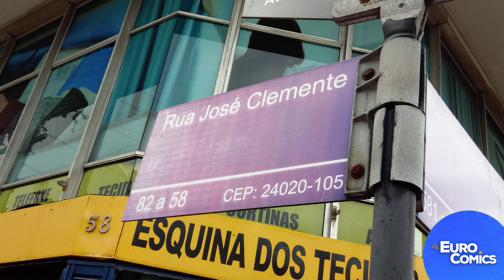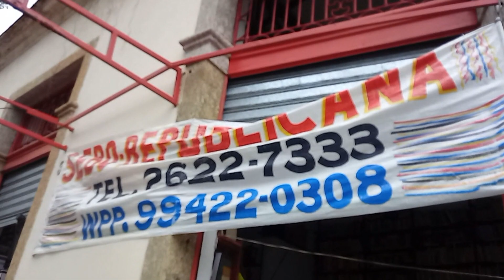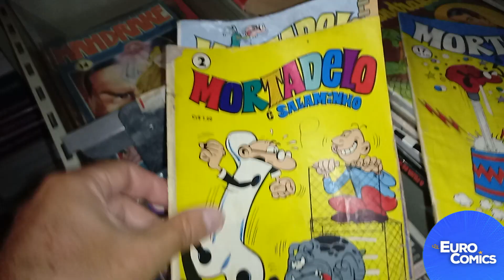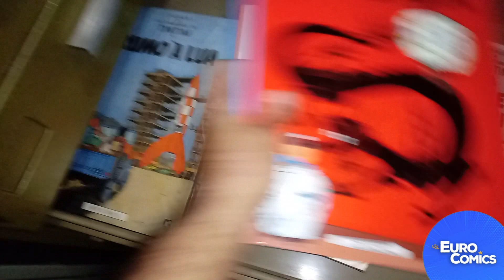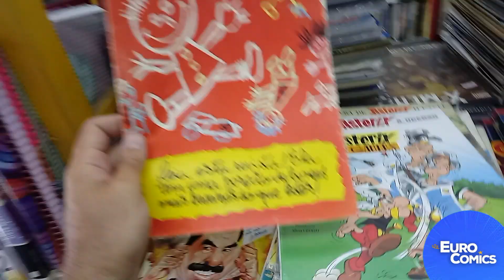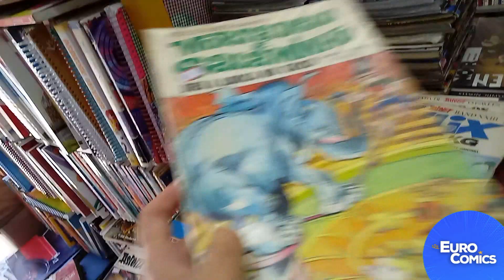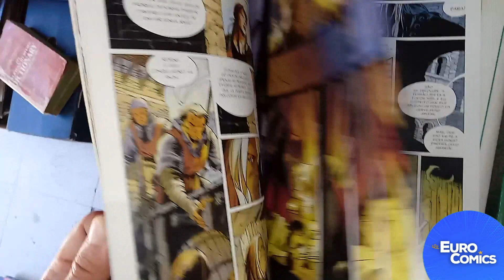Em busca da BD (Sebos de Niterói e Petrópolis)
Eurocomics visita cinco sebos, nas cidades de Niterói e Petrópolis, no estado do Rio de Janeiro, em busca do melhor do quadrinho europeu.